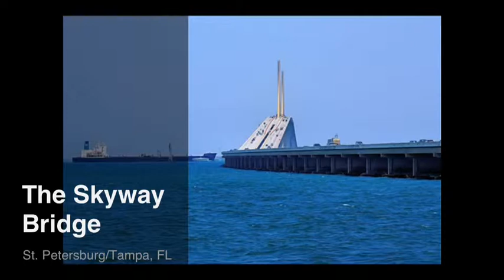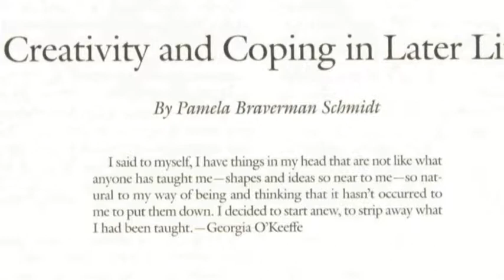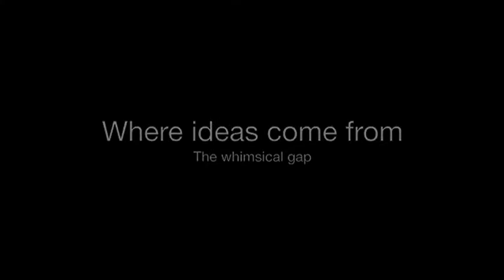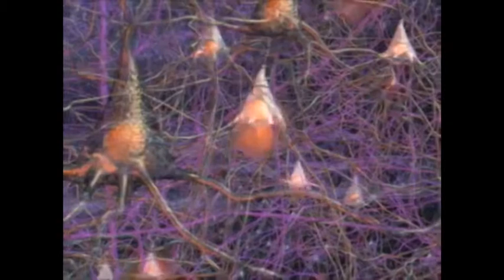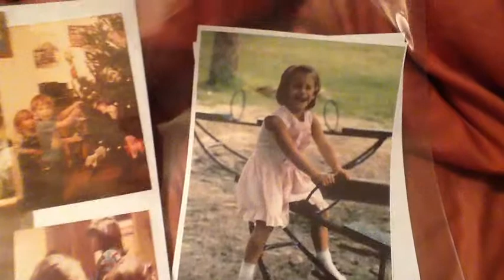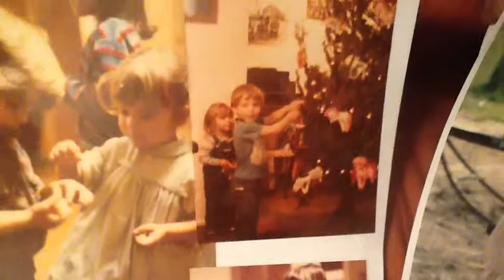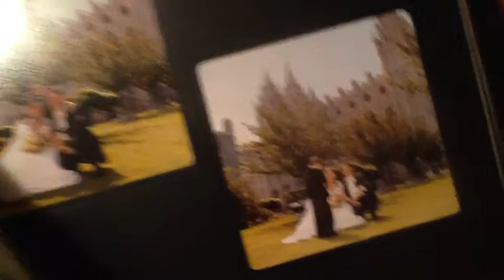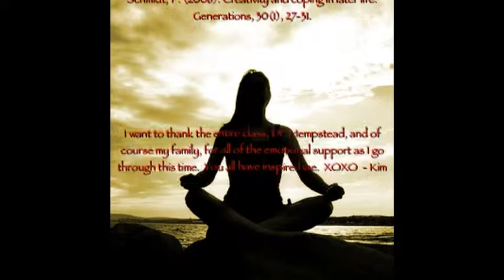Creativity & Art therapy (Edited)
This was a video I made for my cognitive psychology class.  I examined the relationship between creativity and depression and how it has assisted me in my life.